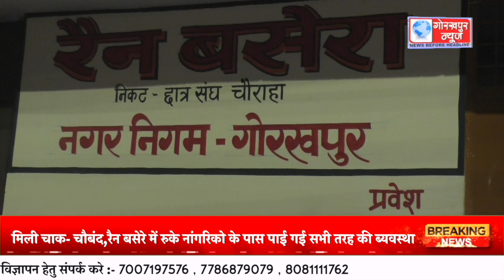गोरखपुर न्यूज के द्वारा रात्रि में रैन बसेरे के रिएल्टी चेक में सभी ब्यवस्था मिली चाक- चौबंद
गोरखपुर न्यूज के द्वारा रात्रि में रैन बसेरे के रिएल्टी चेक में सभी ब्यवस्था मिली चाक- चौबंद,रैन बसेरे में रुके नांगरिको के पास पाई गई सभी तरह की ब्यवस्था